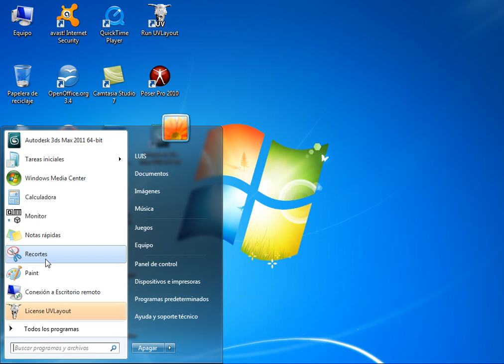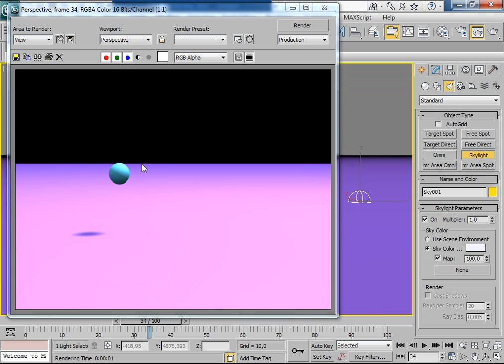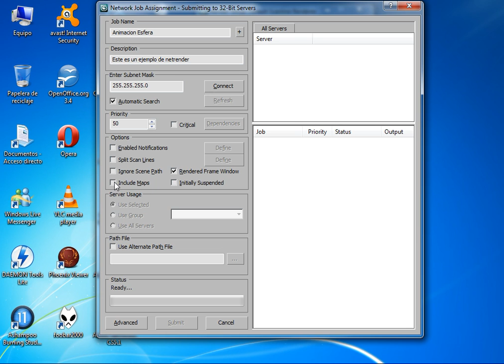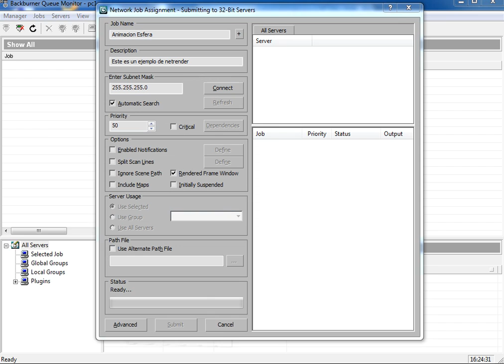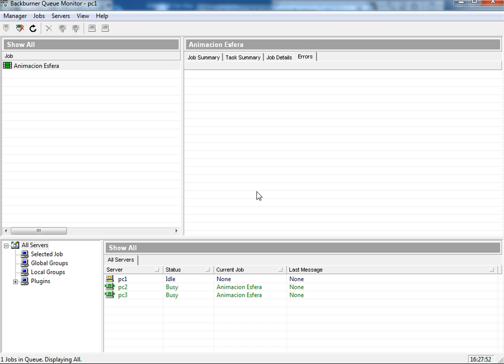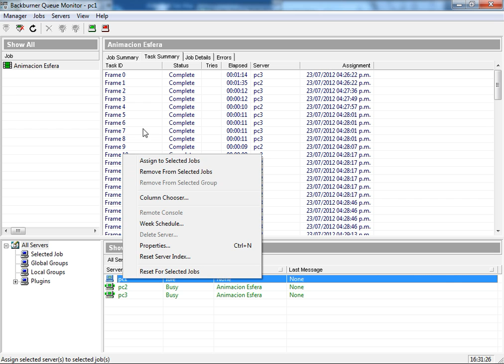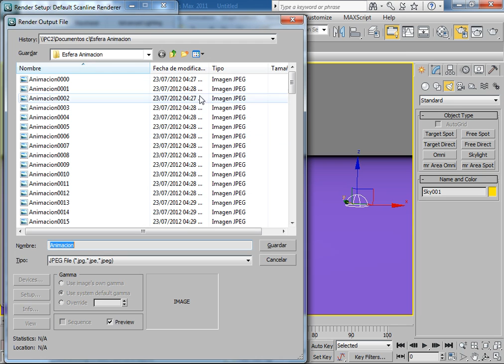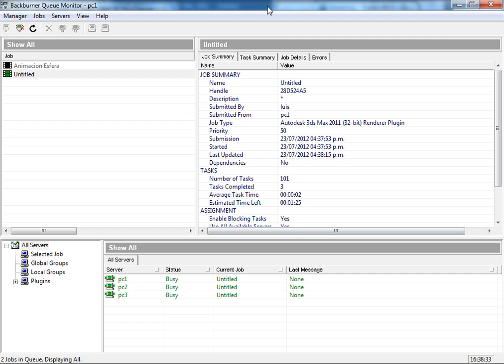Tutorial Netrender en 3D Studio Max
En este video intento explicar como configurar una simple animación para ser renderizada en red mediante el uso de Backburner.
El proceso es muy simple y puede ser útil a la hora de reducir tiempos de espera al poder renderizar una misma escena en múltiples computadoras al mismo tiempo.